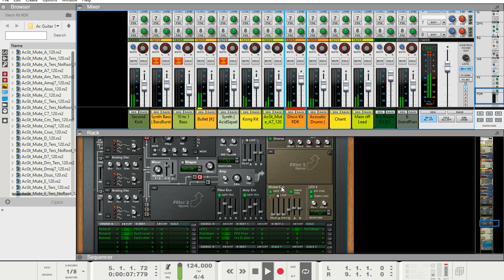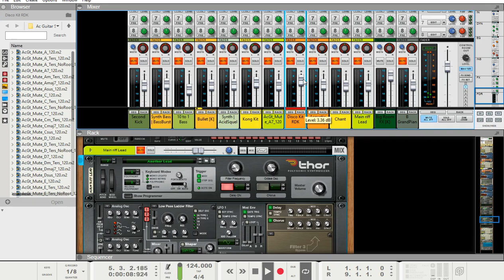Housemusic - Episode 2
In this episode of Housemusic, we add a different synth and use a Korg NanoKontrol2 USB control surface.

System: WinPro10 64 Bit, i7 intel, 6 GB RAM, SSD 128, Lenovo T410
Application: Propellerhead Reason